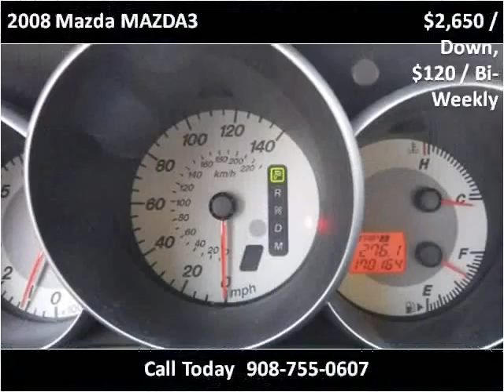2008 Mazda MAZDA3 Used Cars Plainfield NJ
This 2008 Mazda MAZDA3 is available from New Plainfield Auto Sales.